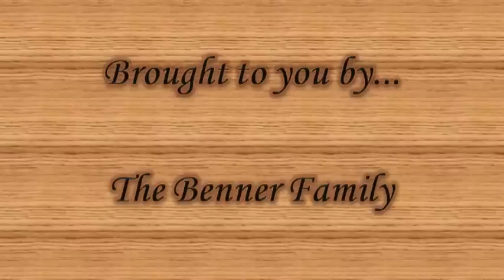The Log Cabin: June 2010 to June 2011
A series of pictures showing our progress over the past year.